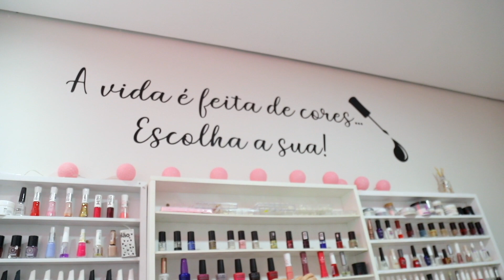CASOS DE SUCESSO - O Sucesso na ponta dos dedos com apoio do Sebrae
Jaqueline iniciou seu negócio após ser atendida pelo Sebrae. Após alguns anos, seu empreendimento vai muito bem mas ela sabe que sempre tem o apoio de que precisa nas soluções do Sebrae.

Conhece um empreendedor de sucesso na sua região?
Comente aqui depois de fazer a sua inscrição no canal.
Leia as histórias de empreendedores que conquistaram grandes resultados com a ajuda do Sebrae em Rondônia
ACOMPANHE O SEBRAE EM RONDÔNIA